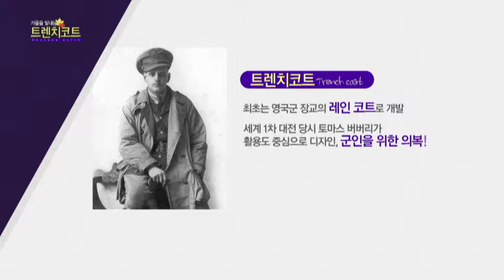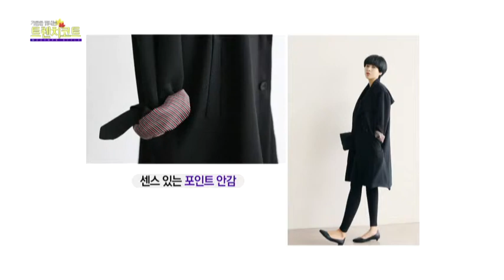[웨더 스타일] 가을을 빛내는 '트렌치 코트' [10/23] / YTN 웨더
가을의 설렘을 가득 담은 트렌치코트 전성시대.우리는 가을 여자가 되기 위해 가장 먼저 준비해야 할 것이 있습니다. 가을의 세련된 분위기와 낭만을 제대로 만끽하게 해주는 것 바로 트렌치코트인데요.나도 모르게 눈길이 가게 되는 아이템이 아닐까 싶습니다.특히 올가을은 다양한 형태와 컬러로 가지각색의 매력을 뽐내...